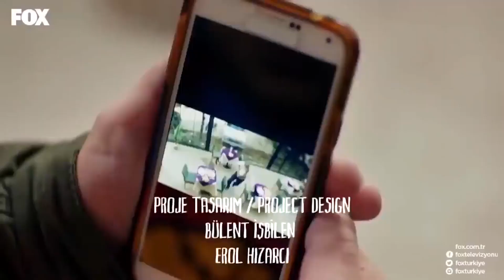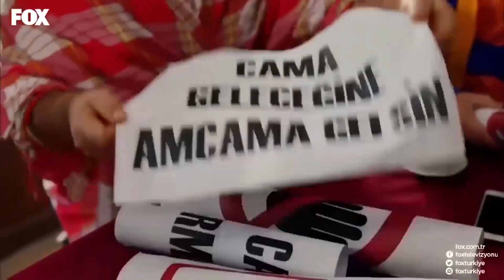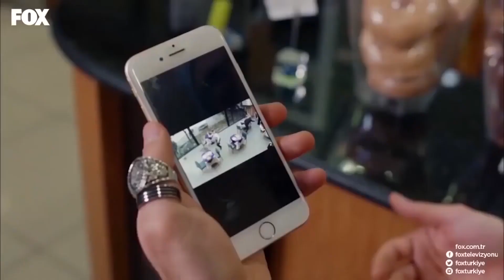مغامرات الرحمة والإلهام | مشاهد خاصة لشوكت يارمدار